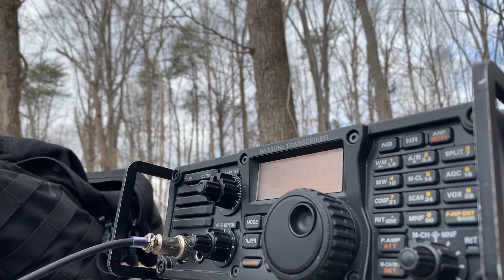POTA Channel Trailer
Welcome to Parks on the Air!